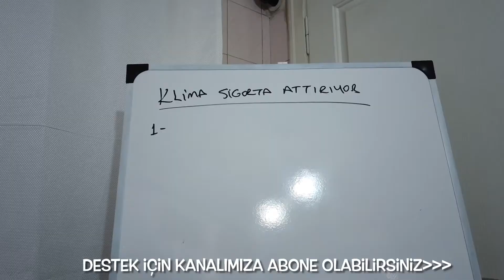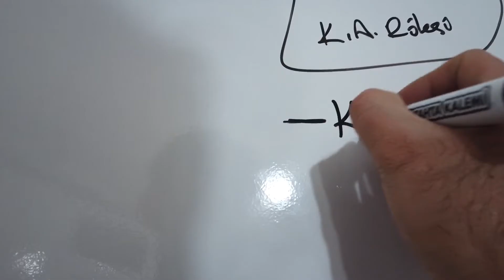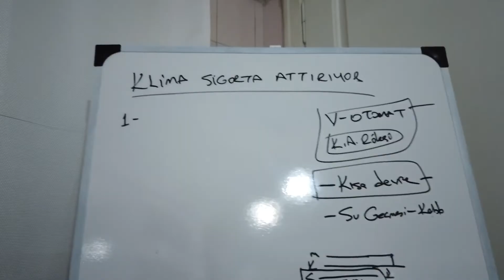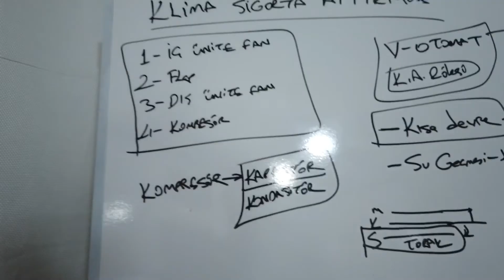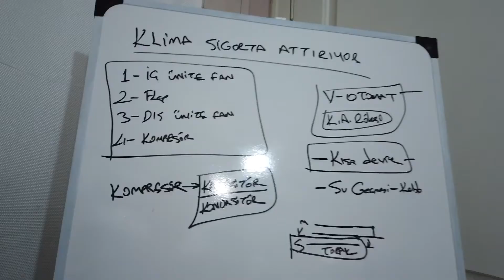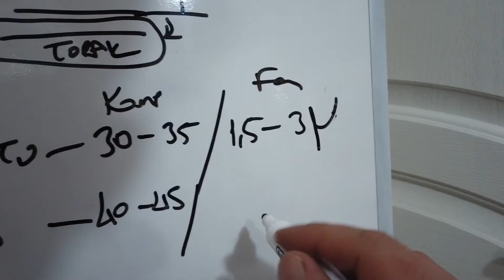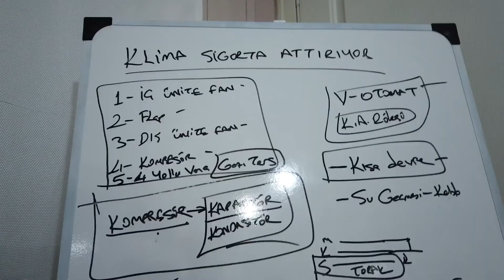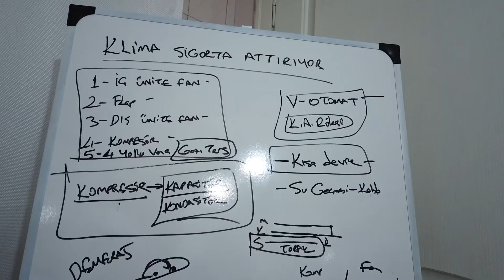Klima Sigorta Attırıyor Tahtada Anlatım